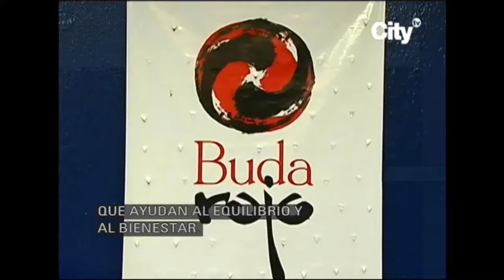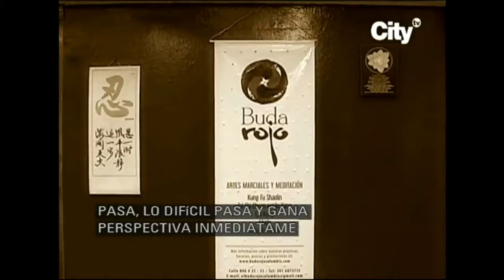Meditación (Escuela Buda Rojo), por City TV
Entrevista sobre la meditación para el programa de salud Doctor City de City TV